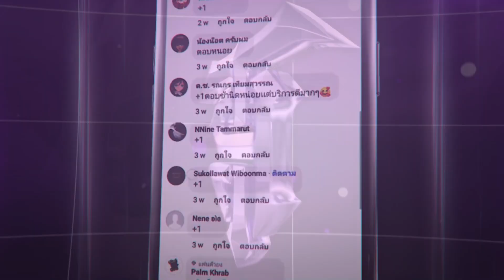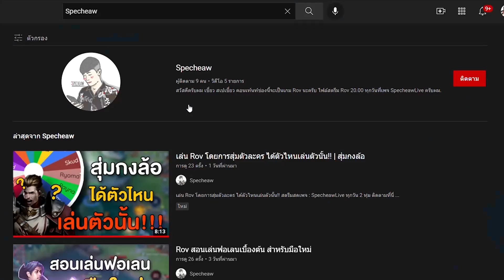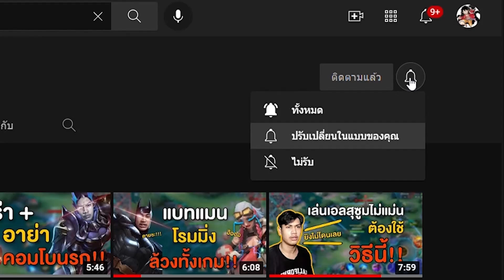Rov : Aya + Execute จะเป็นยังไง?